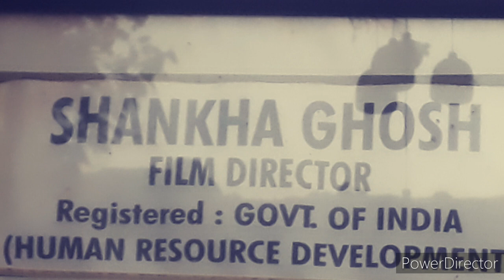Protest , poetry, Democracy and Cinema.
Ths narrative depicts cinema ,democracy , protest.

Democracy Now, News, Politics, Independent Media, Video, democracynow.org, Interview.